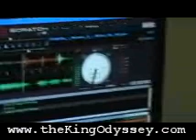the King Odyssey A.N.T TV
DJ Odyssey working on Maroon 5 Blend